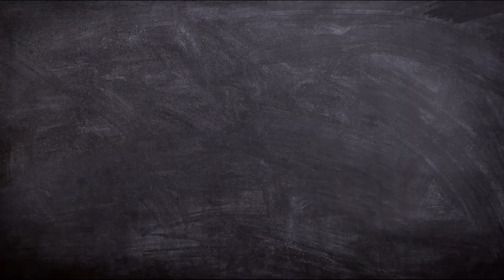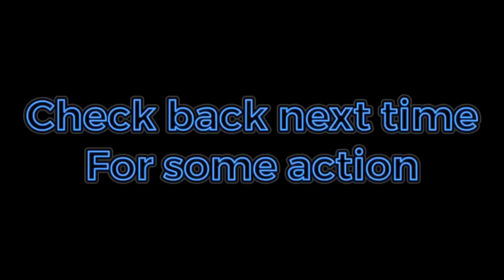REEF TANK❤ The Beginning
I want you all to enjoy this short video showing the species we have placed in our tank.